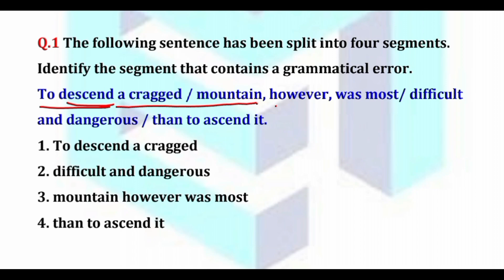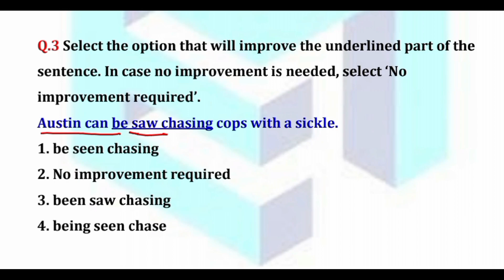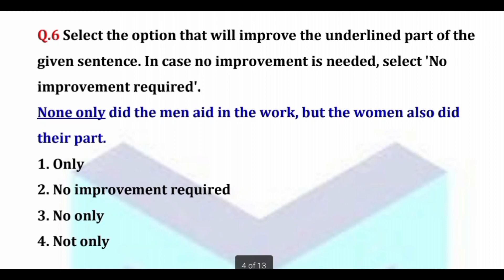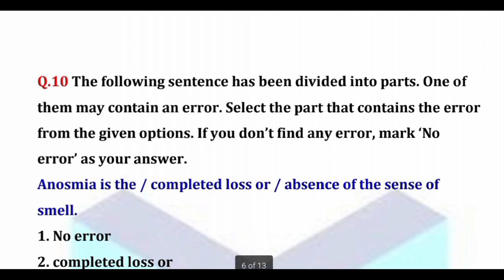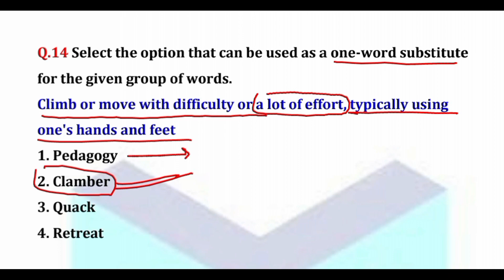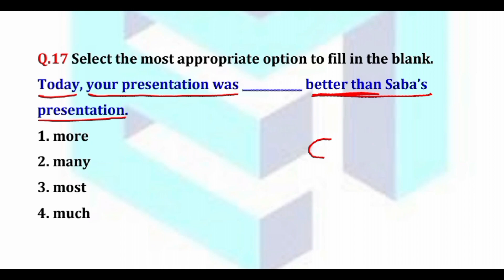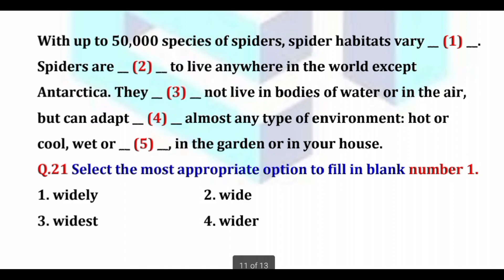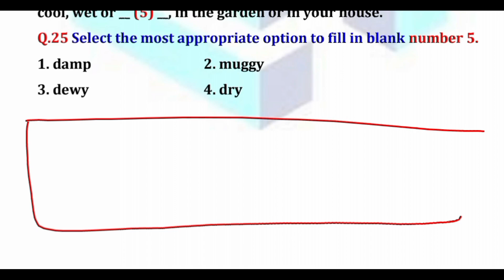MTS - ENGLISH / Previous Year Paper- 13 // held on 11 July, 2022, Morning shift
- in this video we have discussed the Previous Year Paper of MTS English, held on 11 July, 2022, Morning shift

your queries-
mts